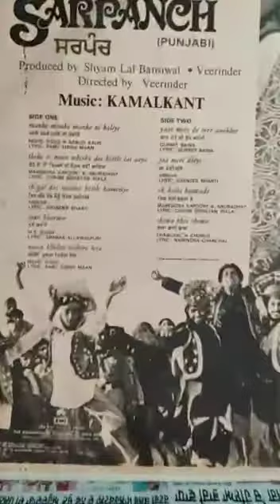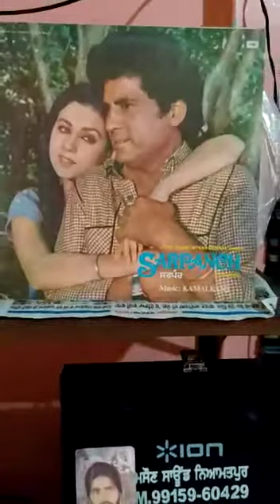MANKE MANKE-MANKE NI BALIYE_MOHD SADIQ & RANJEET KAUR_FILM_SARPANCH-1981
Video from Narinder Masoun Gogi